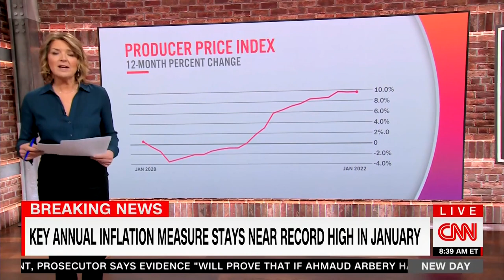CNN: Wholesale Inflation Rate Up 9.7% In The Last Year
CNN reported that the wholesale inflation rate is up 9.7% in the last year, during a segment on CNN’s “New Day” with John Berman and Brianna Keilar on 2/15/2022.